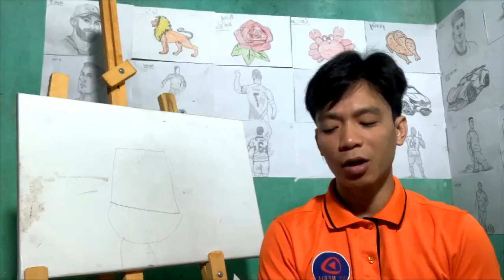Nhật Ký Miền Tây | Hướng Dẫn Cắt Dán Đồ Ăn Đơn Giản Bằng Bút Chì: cốc nước ngọt